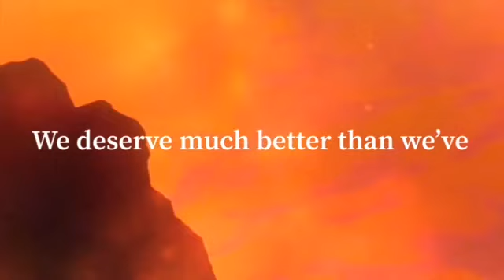“Gay Pirates” (Balto X Tramp)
Also I’m not in the lgbt 🏳️‍🌈 community. No offense to anyone. Just to get in through to some people. Lol. This is just a fun crossover I made with this lovely song. If your in the lgbt community that’s okay with me, and I support you all the way :) thank you.

I’m not trying to be mean or offense.